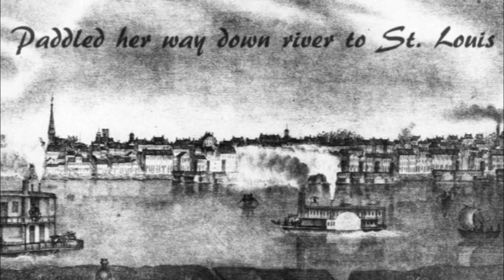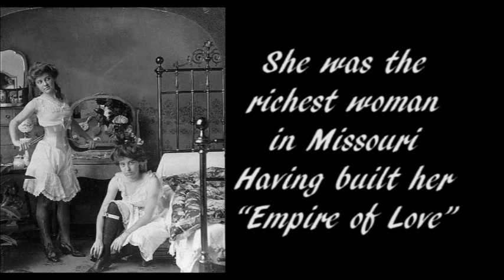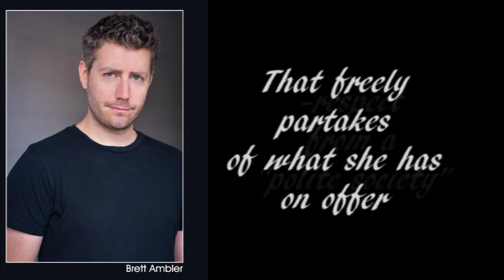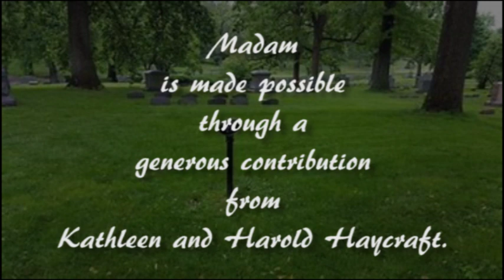Madam-The Musical-World Premiere at Bluff City Theater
Don't miss this amazing new musical loosely based on the infamous St. Louis Madam Eliza Haycraft.  Book, music and lyrics by Colin Healy.  Directed by Sydnie Grosberg Ronga.